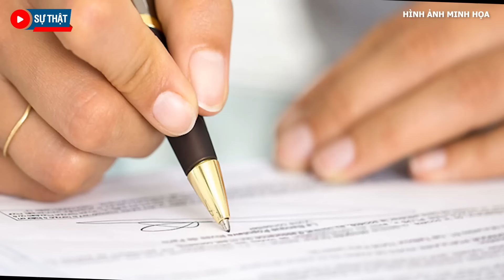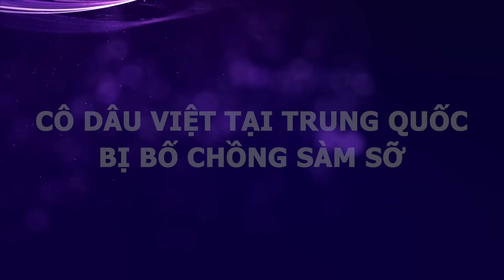Con trai vừa mất, bố chồng liền tâm sự con dâu giải tỏa bức bách, chia ngọt sẻ bùi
Sự Thật | Con trai vừa mất, bố chồng liền tâm sự con dâu giải tỏa bức bách, chia ngọt sẻ bùi
Một người con dâu đã bị bố chồng dở trò mất nết vì chồng vô sinh nhưng gia đình lại muốn có con nối dõi. Còn một nàng dâu khác lại bị bố chồng lẻn vào phòng, thực hiện hành vi đồi bại, trái với luân thường đạo lý ngay sau khi con trai mất 6 ngày. việc làm của 2 ông bố chồng trong câu chuyện nói trên là không thể chấp nhận nổi dù nó tồn tại ở bất cứ nơi đâu, trong xã hội này. Nó đi ngược lại với truyền thống đạo đức làm người và là hành vi trái pháp luật, cần phải lên án mạnh mẽ và loại bỏ.